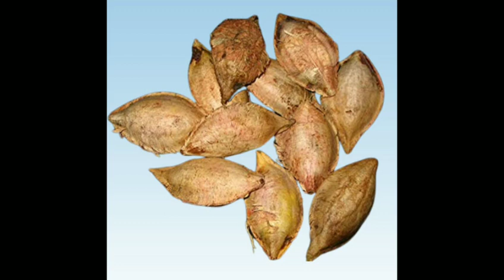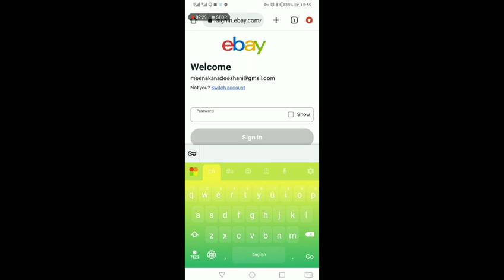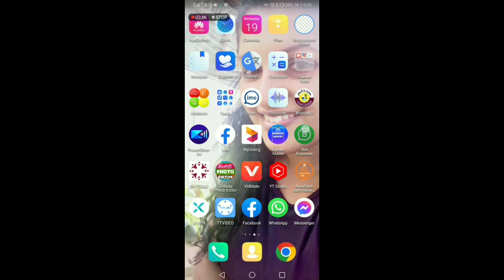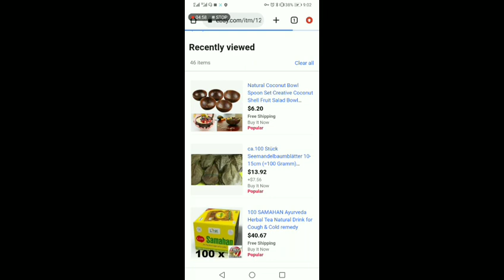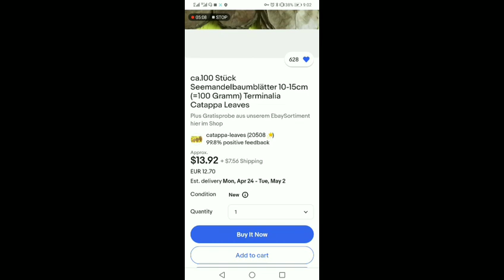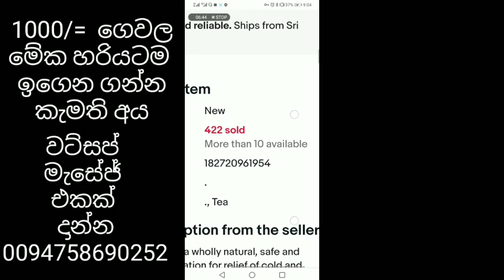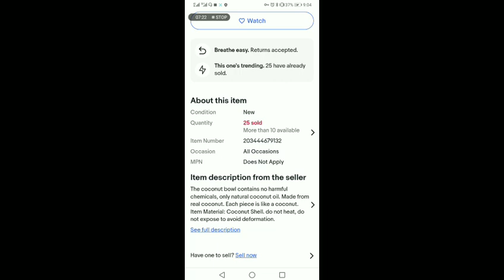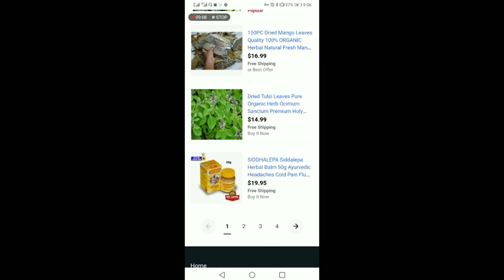කොට්ටම්බ මදයක් රුපියල් 1.50 ගන්නව ඔබ පුදුම වෙන ස්වයං රැකියා අවස්තාවක්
Facebook grupe

Business

Ebay

Kulubadu

Polkatu
Coconut

Coconut huck
Polleli chips